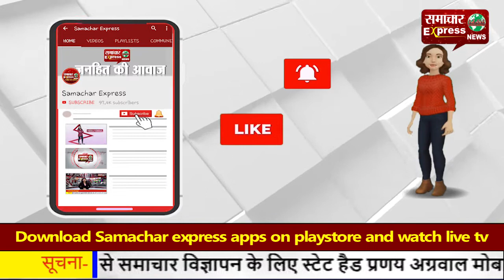राईल मिलर के घर फायरिंग मामले में एस.पी. से मिले करनाल वासी